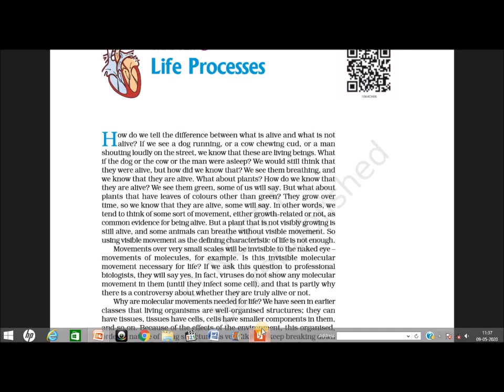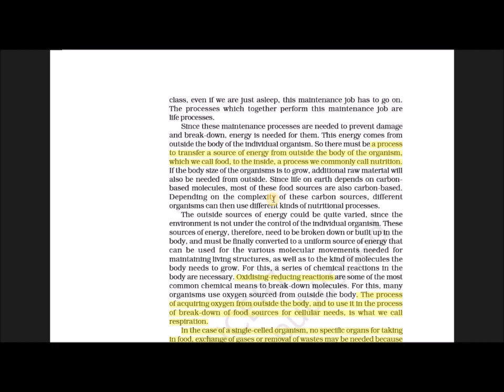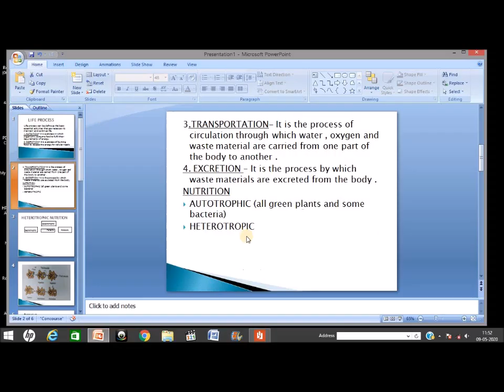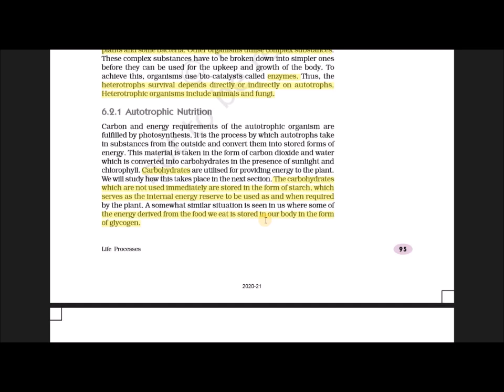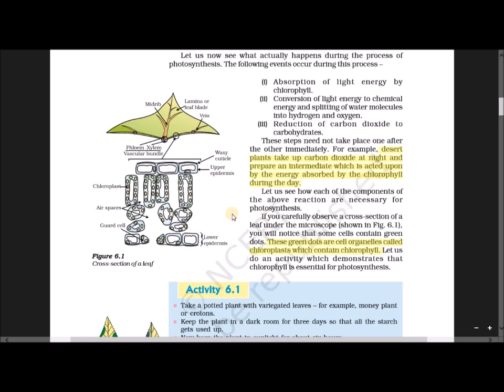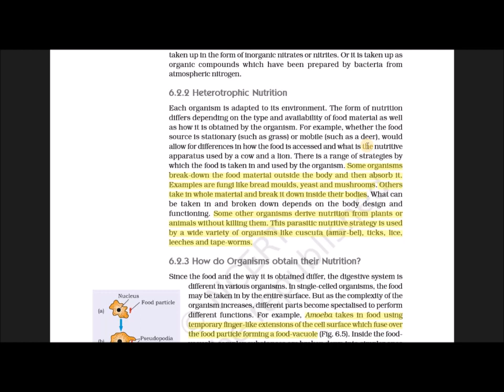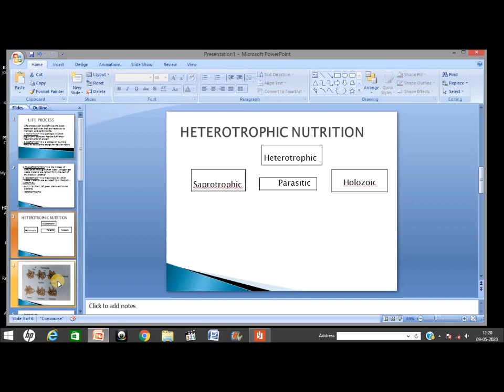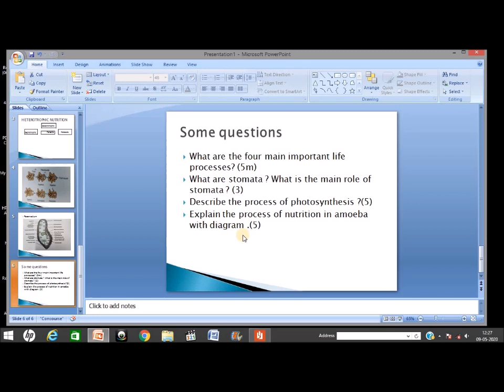Biology Class 10 Chapter 6 Part 1 By Ananya mam